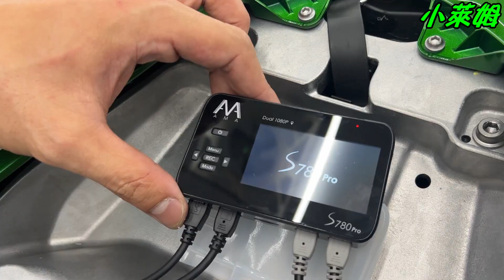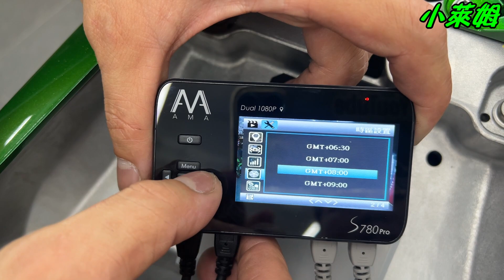全新重機 裝什麼行車紀錄器? AMA S780 PRO KAWASAKI Ninja 1000 SX